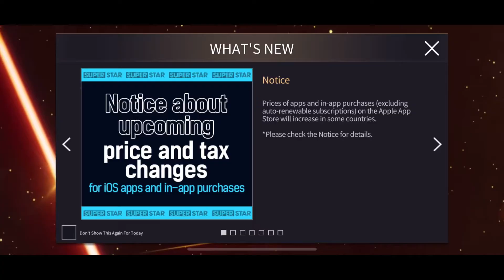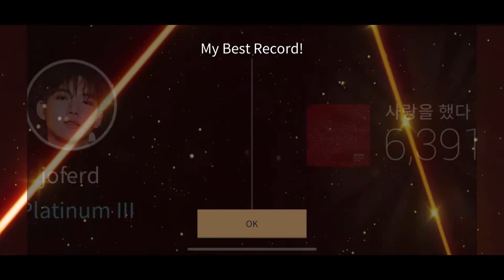SUPERSTAR YG | iKON - LOVE SCENARIO (verse 2) 3 stars ⭐️⭐️⭐️ [hard mode]